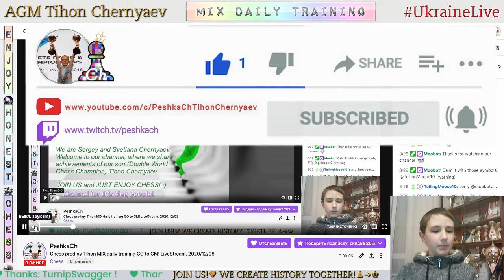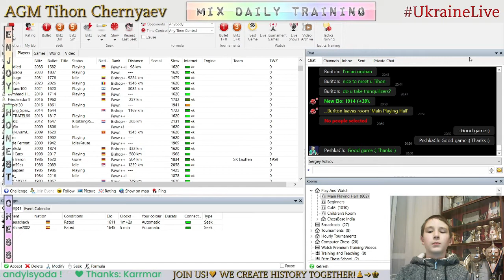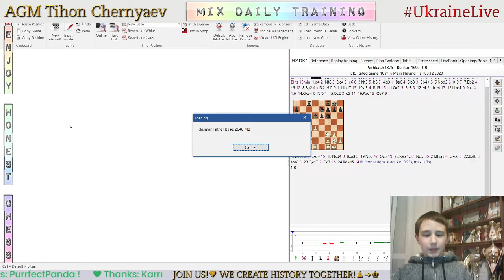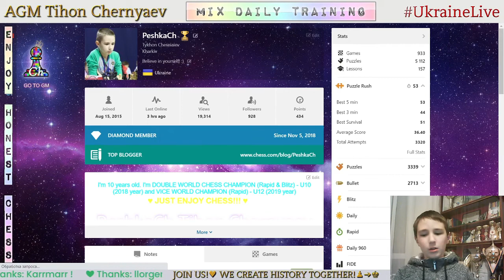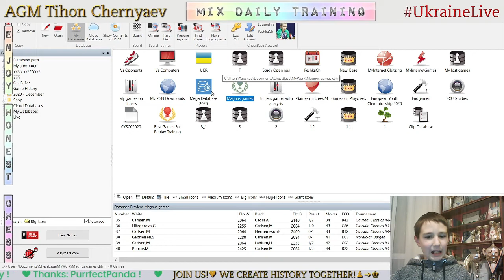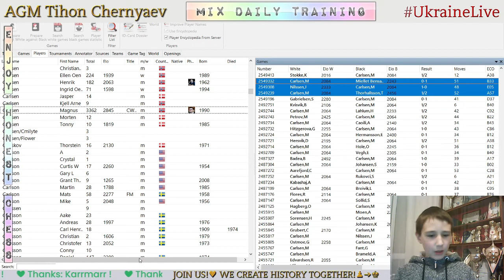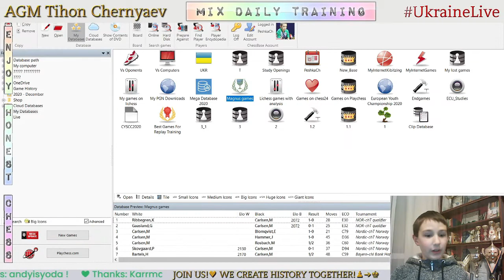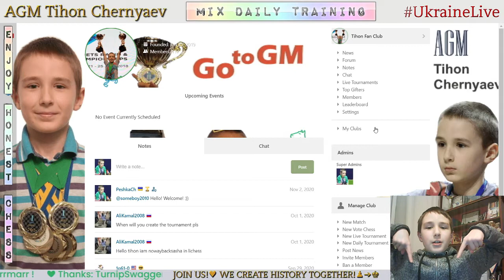Chess prodigy Tykhon. MIX daily training. GO to GM! LiveStream. 08/12/2020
The highlights of the stream:
  0:50 - Game with a live opponent "Buriton" on Playchess
10:06 - Analysis of the game
13:28 - NEW!!! Game with computer Beth (17)
23:05 - Puzzles
27:34 - Analysis of Magnus Carlsen's games